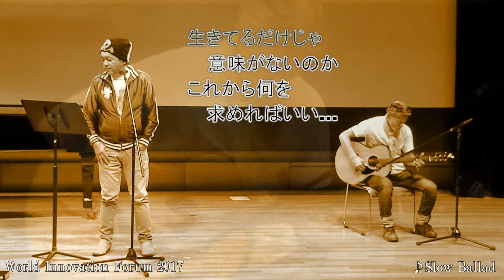SlowBallad (WIF2017)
■オッシー　（オサム＆イッシー）オサム：熱き魂のボーカリスト。１０代後半～２０代にライブを多数主催。無名時代のレベッカもライブ企画に呼んだ。2年前より活動再開。スライドギターのイッシー氏とのユニット、オッシーを軸に活動中。

■【World Innovation Forum2017】～みらいせかい星座な関係劇場＆真時代への新機軸

於：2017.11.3　文京シビックホール（東京都文京区春日）
主催：みらいせかい花束PROJECT

次の時代に必要な希望ある World Innovation(世界に変革を起こす新機軸)、大いなるヒントを、隠れた光る取組みの発表(プレゼンテーション）及び　(2020年完成を目指す)【映画「愛ﾎﾞｰﾙearth2055」】の紹介と併せての新時代を予感させる熱い楽曲演奏を通じ、心の奥の共鳴に始まる、立場を超えての星と星の関係のような素敵な繋がりを創出。
混迷を極めるこの時代に風穴を開けるべく、新たなる可能性の矢を放つ

司会：青木 里美 （元東海ラジオアナウンサー）
　　　初野 行美 （オアシスハウス運営責任者）

【第一幕】　未来への鍵 ～Pioneer★未知へ飛び込め～
挑む　･･･未来への大いなるヒントを含む価値ある取り組みの紹介 及び提言
　　  ◆ 光を放つ出演者たち
【第二幕】　未来への鼓動 ～New World★それぞれのルート～
繋がる 　･･･未来を奏でる（音楽。『愛ボールearth2055』（2020完成予定映画）の紹介と併せて）
　　Michael Sugar's one heart club band